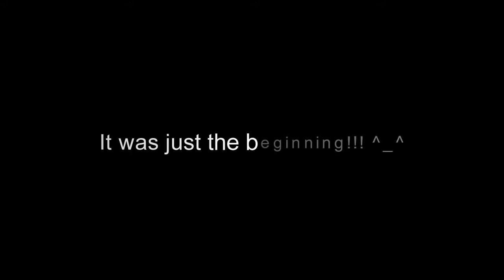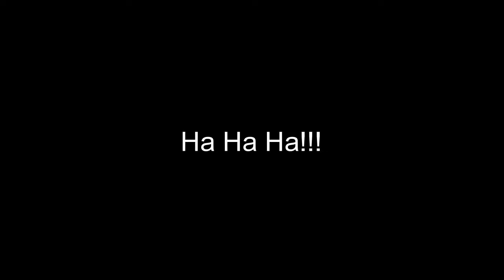Wish Message for IUT | Batch 08 | Tahsan